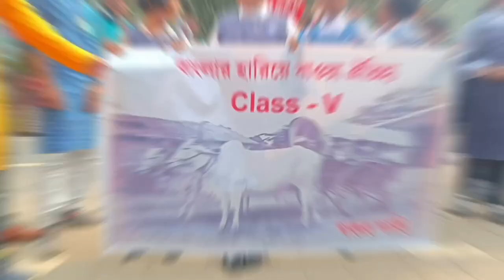𝘾𝙝𝙖𝙠𝙙𝙬𝙞𝙥𝙖 𝙝𝙞𝙜𝙝 𝙨𝙘𝙝𝙤𝙤𝙡 𝙥𝙡𝙖𝙩𝙞𝙣𝙪𝙢 𝙟𝙪𝙗𝙞𝙡𝙚𝙚❤❤